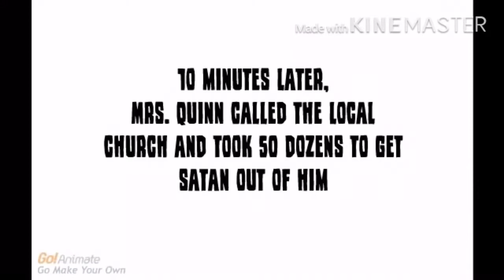Gum ball and Darwin goes to field trip to the cave season 2 episode 5